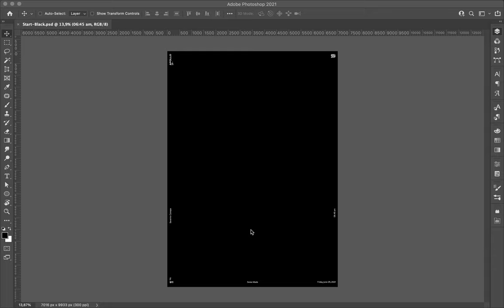Poster Speed Art 911 Geometric Jam 18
Another poster I made with basic forms in a rush.